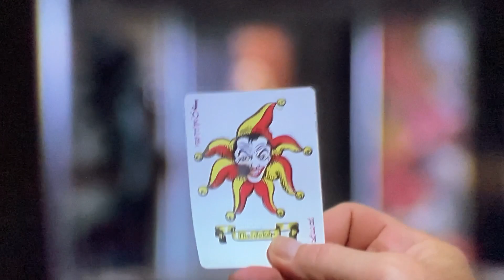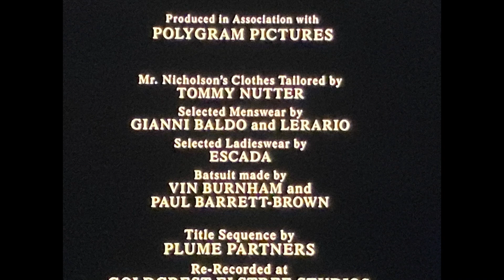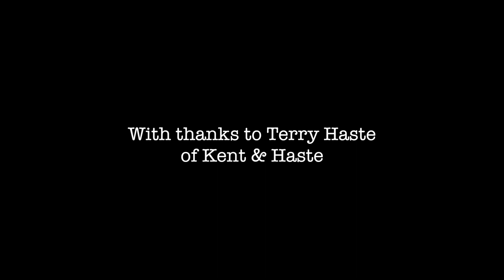Batman - Terry Haste talks Making the Clothes for Jack Nicholson as The Joker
I speak to Terry Haste co-director of bespoke tailors Kent & Haste. Terry was a cutter for Tommy Nutter at the time the orders came through to supply the suits, overcoats and morning coats for Jack Nicholson as The Joker and Jack Napier in Tim Burton’s 1989 Batman.

Terry Haste is available for appointment on Sackville St in London. Screen shots taken from the Blu Ray film Batman I purchased specifically for this show.

Show notes can be found here.. (links to podcast, screen grabs and transcriptions)

Terry is available for appointment here.

Music Outro: John Pickup